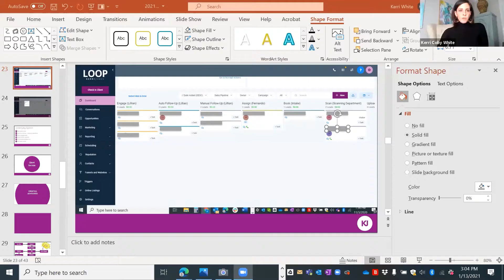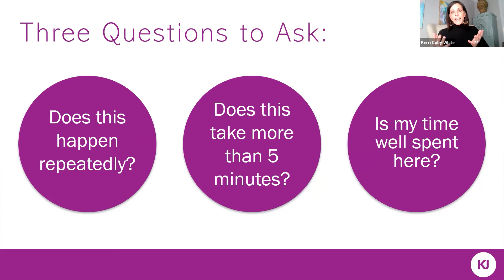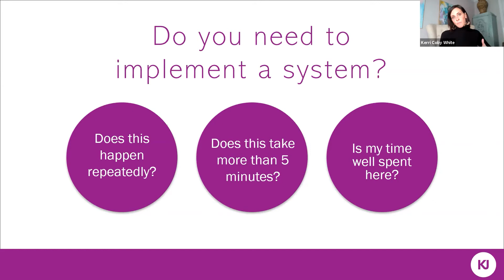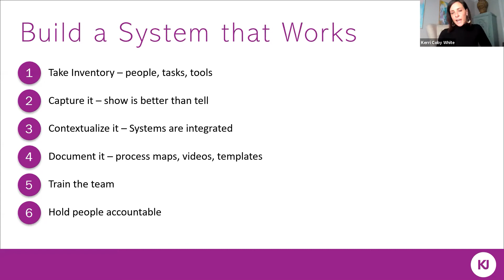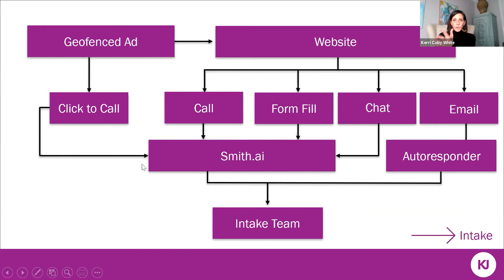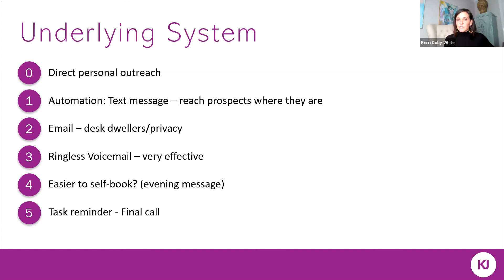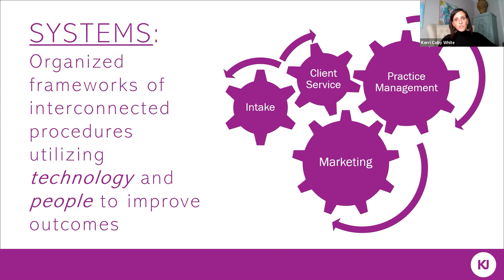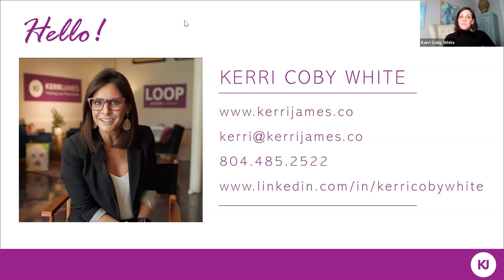SMITH.AI MASTERS: Systems for Law Firm Success with Kerri Coby White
“Let systems run the business and people run the systems.” - The E-Myth Revisited

Kerri Coby White is the Co-Founder and CEO of KerriJames, a marketing consulting firm serving the legal industry. As a busy business owner, trainer, speaker, and mother of three kids who haven’t been to school in 10 months, Kerri understands the vital importance of systems — organized frameworks of interconnected procedures — to permanently reduce stress and improve business outcomes.

Kerri works with attorneys to implement powerful marketing, intake, and client-service systems to activate their law firm "flywheel" — a system for converting leads to clients, and clients to powerful advocates who fuel sustainable growth.

In this webinar, Kerri and her host Maddy Martin of Smith.ai share how busy law firm owners and operators can:

- Improve lead quality

- Drive down acquisition costs

- Eliminate overwhelming work stress

- Maintain an excellent reputation

All are welcome — both lawyers and non-lawyers! This advice applies to all industries, with law firms serving as the primary example.

To learn more about Smith.ai's 24/7 virtual receptionist and web chat services,